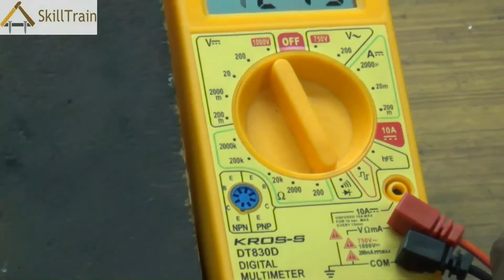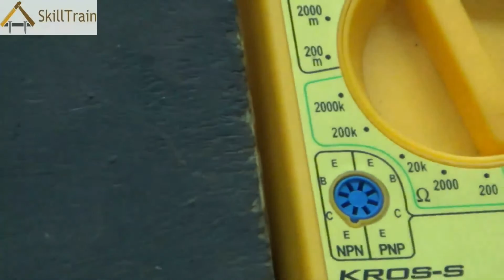Tracing & Testing of a Mobile PCB (English)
In this video you will learn how to trace and also test the PCB of a mobile phone.

इस विडियो मे आप मोबाइल के पी.सी.बी. के जांच पर ताल करना सीखेंगे।